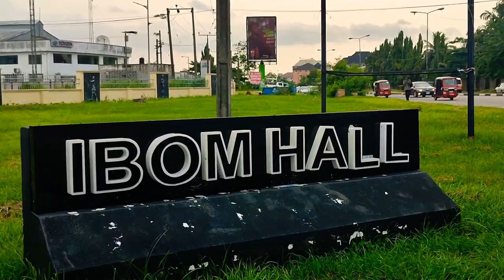Inside Ibom Hall Where Festivals & Cultural Events takes Place in Akwa Ibom State.